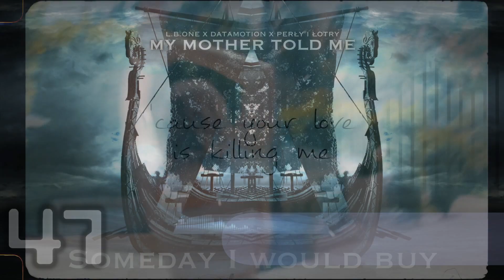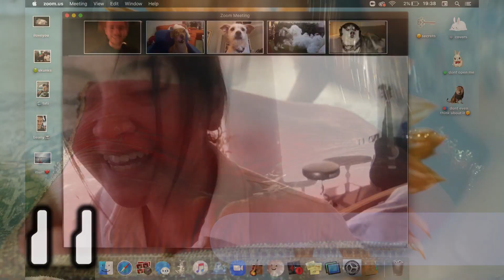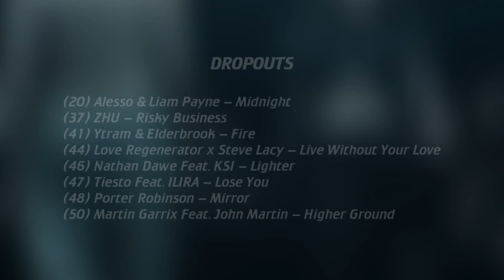US Top 50 Dance/Electronic/EDM Songs (October 3, 2020)